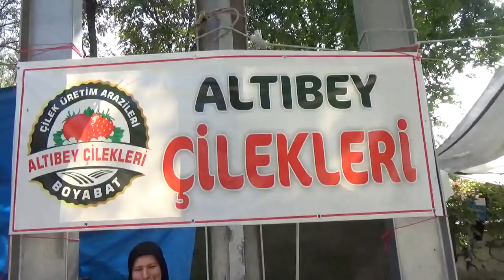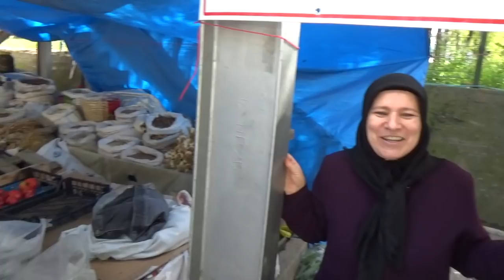Boyabat Köy pazarında her ürün günlük, doğal ve yerli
Boyabat Köy pazarında mevsimlik sebze ve meyveler günlük olarak tarladan tezgaha gelip tüketicilere sunuluyor. Mantar sezonunun da açılışıyla daha çok kanlıca mantarları tüketiciye sunulurken, ilçe dışından gelen tüccarlar da mantarları satın alıp Türkiye genelindeki pazarlara sunuyorlar. Kanlıca mantarı her yıl bu aylarda yüzlerce ailenin geçim kaynağı olup, kışlık masrafların karşılanmasında önemli bir payı oluyor.